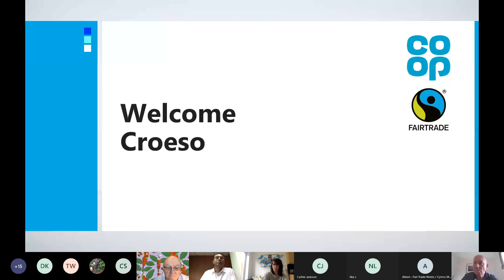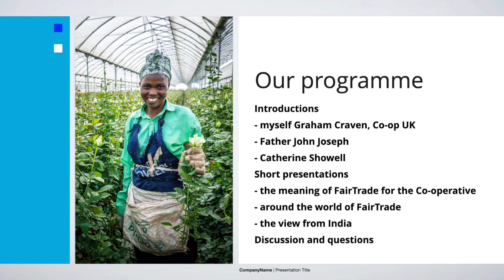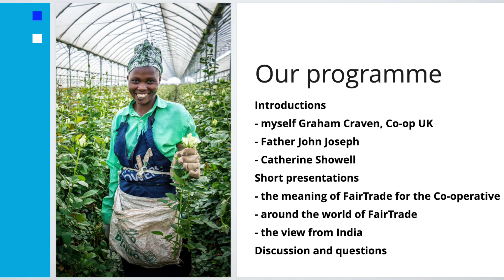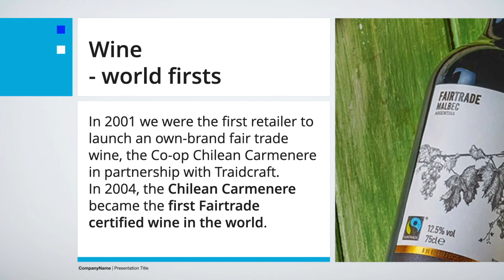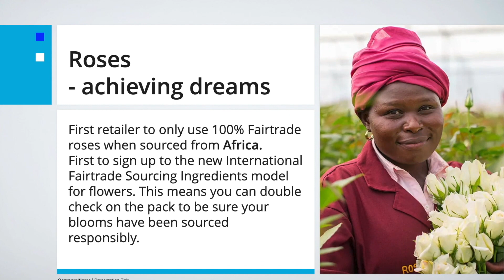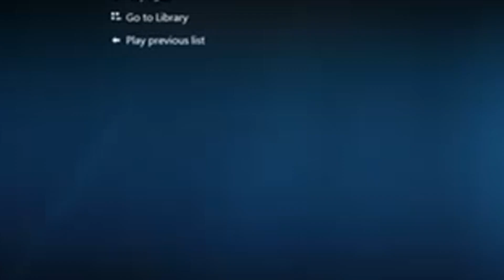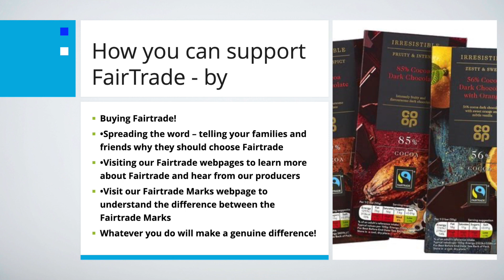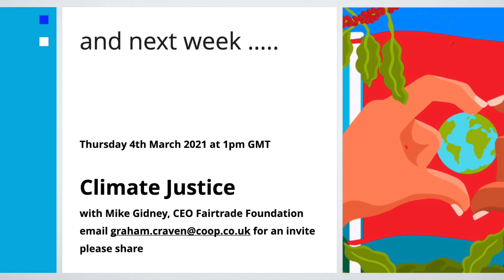Meeting Father John, FairTrade Fortnight guest from Kerala, India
Cooperative stores in Cardiff hosted an online event on 25 February 2021 during Fairtrade Fortnight. Principle guest was Father John who organises a co-operative of coffee, tea and spice goers in Wayanad, Kerala, India. The recording includes a round-the-world in FairTrade in a Coop store in Pontcanna, Cardiff and a Q&A